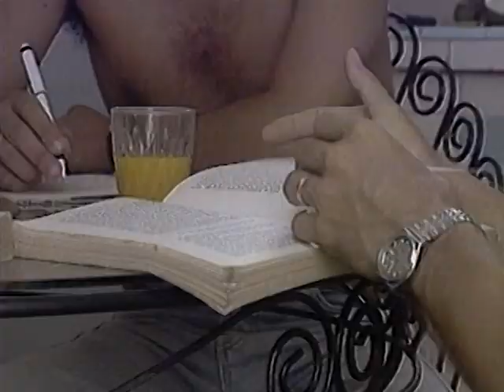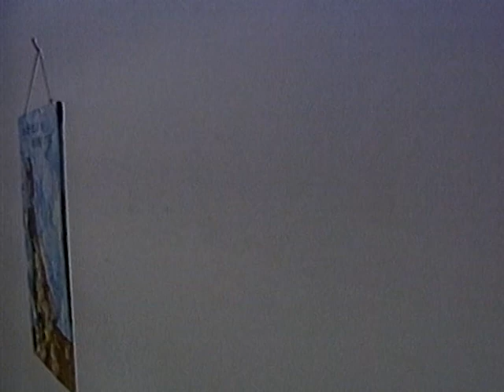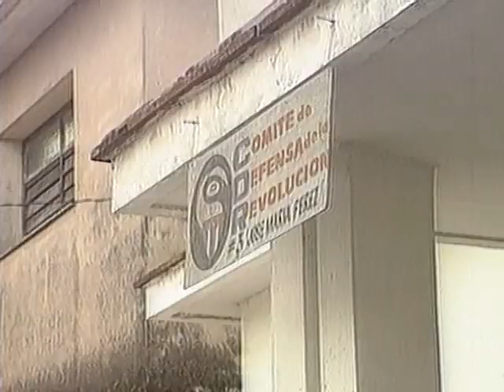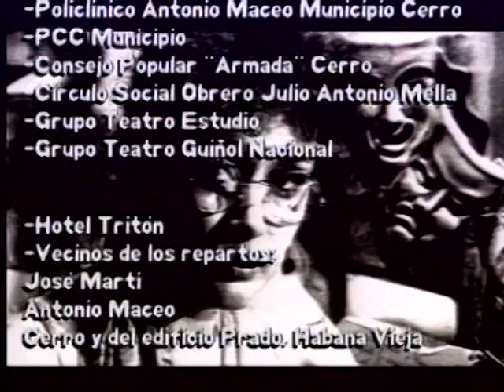Serie TV cubana Retablo personal 21. Ines Maria lopez Hernandez